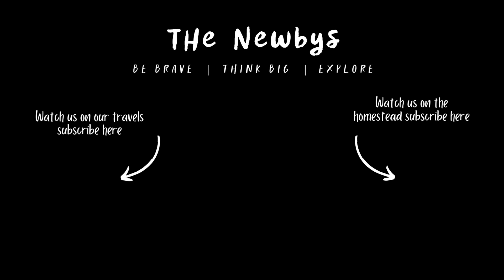Kids Travel to Borneo looking for WILD Pygmy Elephants - Kinabatangan River Cruise SABAH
We traveled to Borneo with our two children who were two and three at the time of travel, and spent three days in the Kinabatangan Nature Sanctuary where we saw wild pygmy elephants, and wild orangutans. An adventure and moment we will never forget as 50 pygmy elephants swam around our boat.

We are John, Tara, Crusoe and Sawyer Newby. A family of explorers with a life long ambition to travel to every country in the world, and we will do it... one day! We also have a wonderful homestead in Portugal which we are currently renovating iinto our dream home.